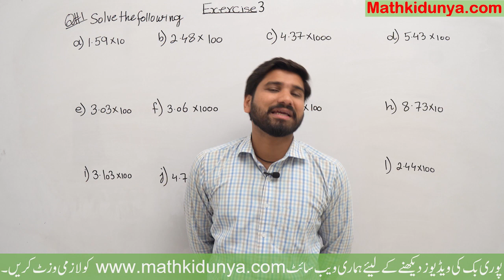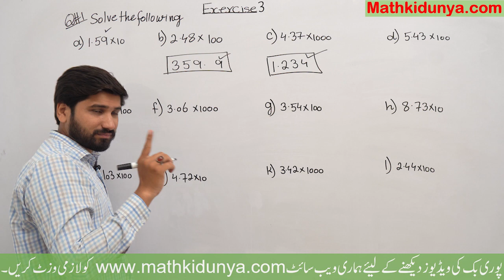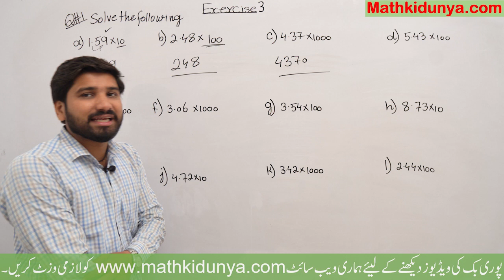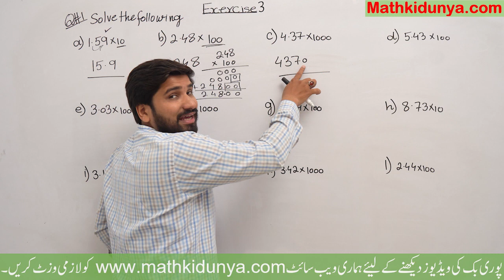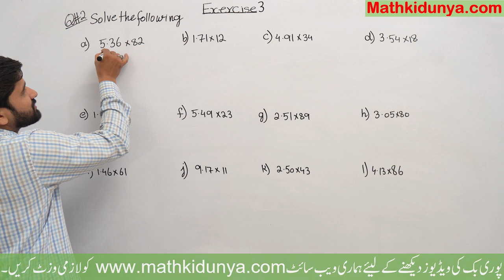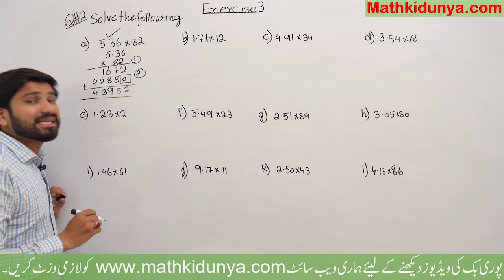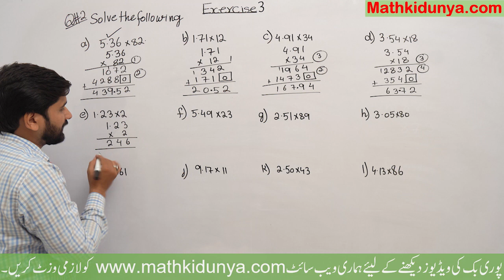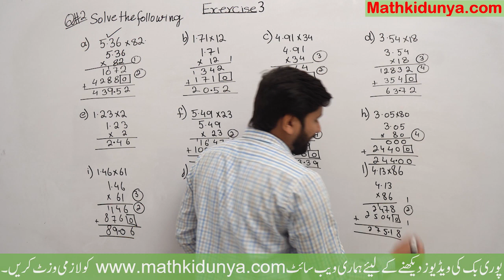Class 5 Math, 5th Class Math’s Ch No 4 Exercise 3 Q No 1 & 2, 5th class Math Decimals and percentag